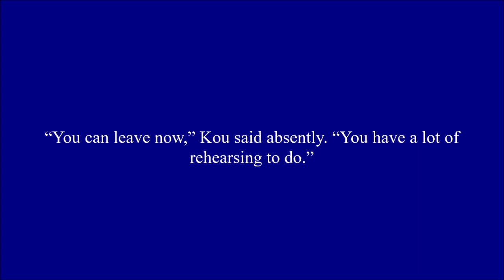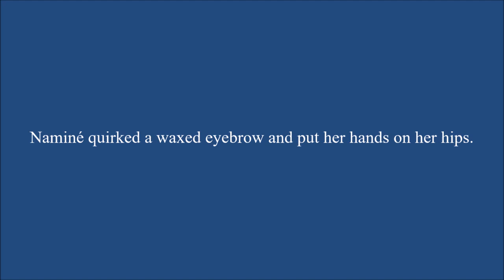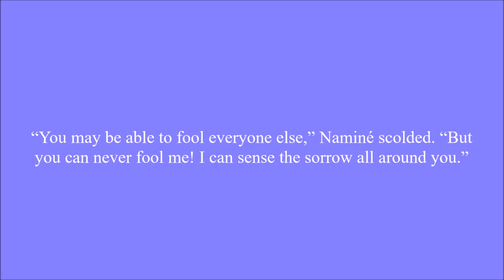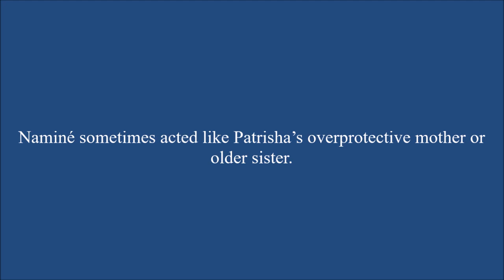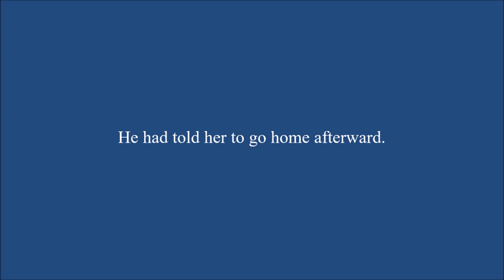Respect Me Not Chapter 74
Patrisha does the unthinkable and seeks comfort from a friend